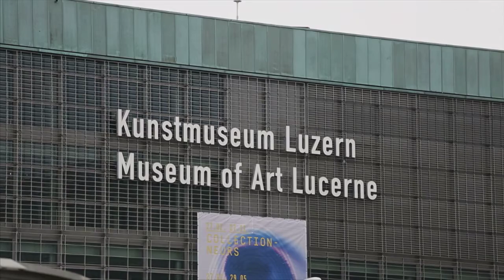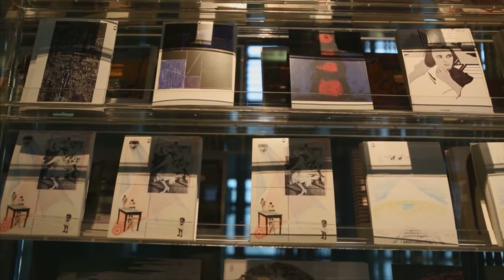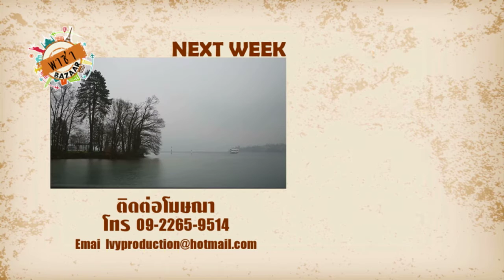พาซ่า Bazaar Ep.79 : ลูเซิร์น 2 (Lucerne 2)